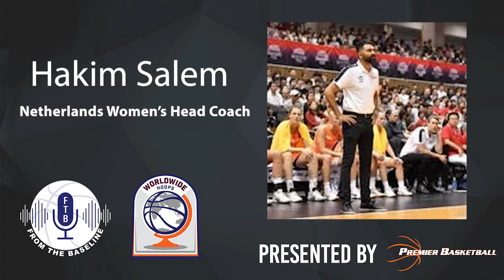FTB: World Wide Hoops - Ep 5 - Hakim Salem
Netherland's Women's National Team Head Coach Hakim Salem joins Premier Basketball Report Global Scout Mark Williams to discuss the Netherland's development program and recruiting players from Netherlands.